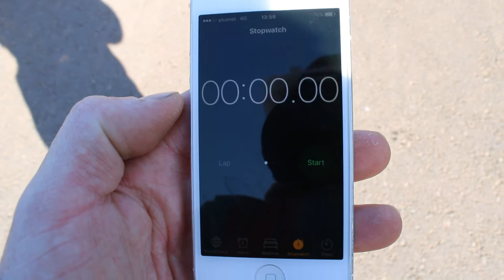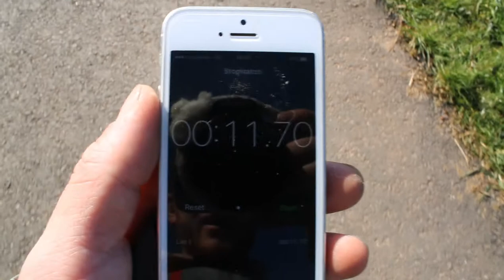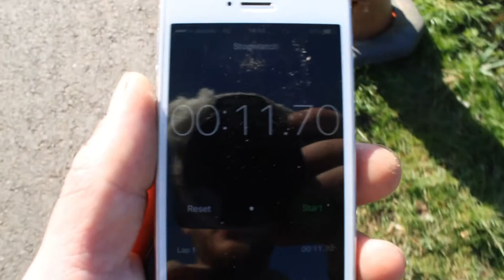How Fast Can A GERMAN SHEPHERD Dog Run 100m Sprint?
It Will Make SusiePoos💩 Very Happy!

Turn On The 🔔 Icon So You Don't Miss A Thing!

I decide to put SusiePoos to the test and see how fast she can do the 100m sprint. I am curious to see if she can beat Usain Bolts WORLD RECORD 9.58 seconds. Can Susie beat the world record held by a human? Find out in the video. 100m Sprint with a twist funny and enjoyable experiment.